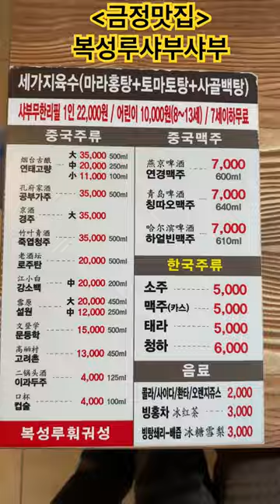훠궈는 앞으로 여기!! 별⭐️⭐️⭐️⭐️⭐️